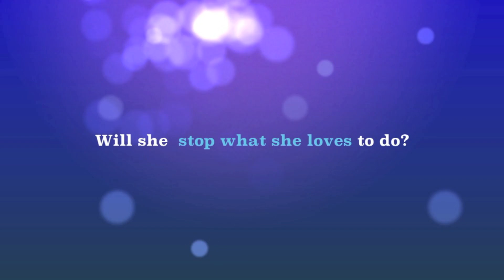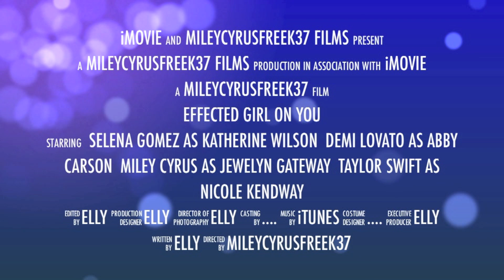Effected Girl on You Trailer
Ok So I suddenly had this idea. So I decided to do this.
Btw this is going to be a movie.
And I seem i can stick to this :)
Topics:
1. I need voices so if you could help me out that would be awesome.

ok so ya I can't wait :)
oh wait the characters.
Characters:
Selena
Miley
Demi
Taylor S.
Joe
Nick
Logan L.
and More...